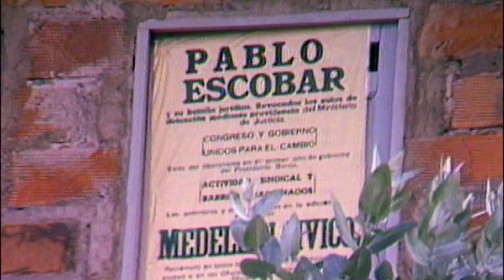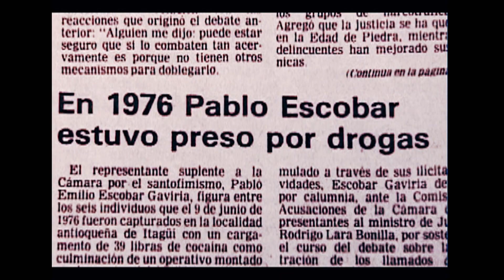La Colombia de Pablo Escobar | Los tiempos de Pablo | Discovery Latinoamérica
A finales de los 70 y principios de los 80, Colombia empezó a cambiar social y políticamente. El narcotráfico, liderado por Pablo Escobar, tomó las riendas del país.